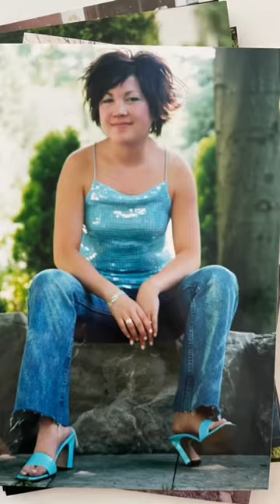Teenage Dirtbag Photos 🤦🏻‍♀️ Lauren In Real Life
I think I win 😂